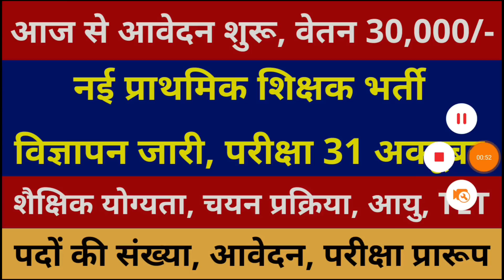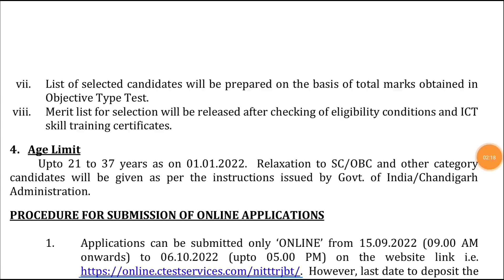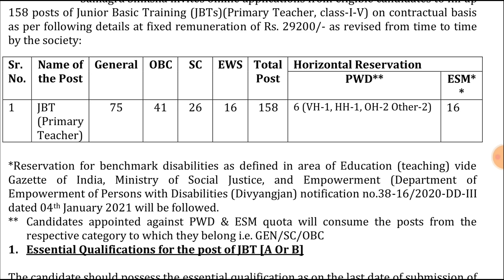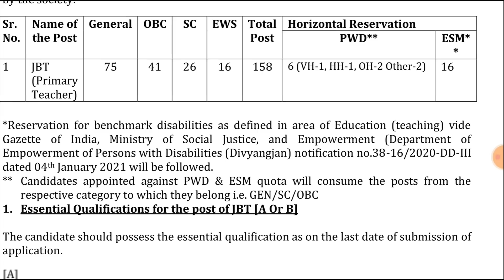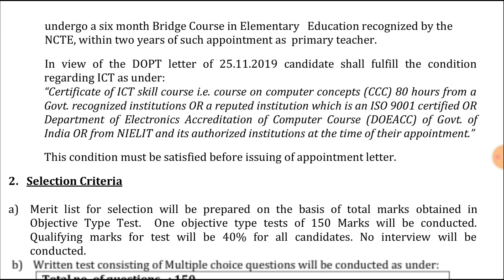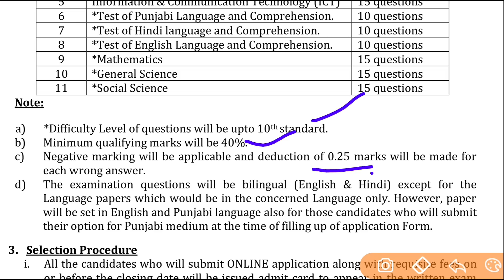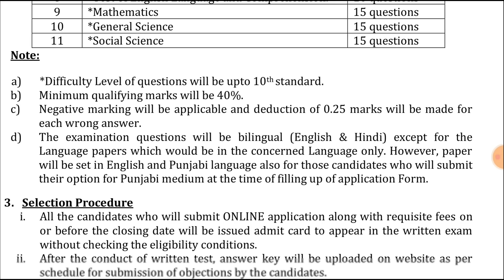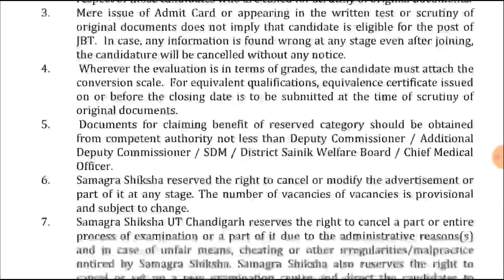GOOD NEWS नई प्राथमिक शिक्षक भर्ती विज्ञापन जारी, परीक्षा 31 अक्टूबर | आवेदन शुरू, वेतन 30,000/-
up tgt pgt latest news today,up tgt pgt latest news,up tgt pgt exam date